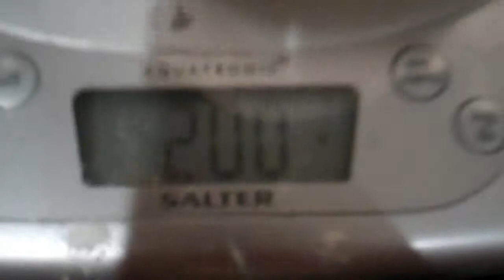Cooking in Spanish!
Learn to cook Macaroni Cheese in Spanish - made as homework